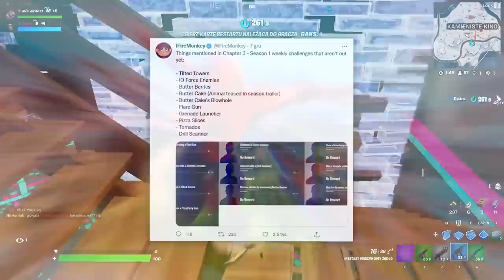Fortnite Rozdział 3 - Zmiany w rozgrywce WYJAŚNIONE!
🔎 Źródełka:
Mapka postaci: